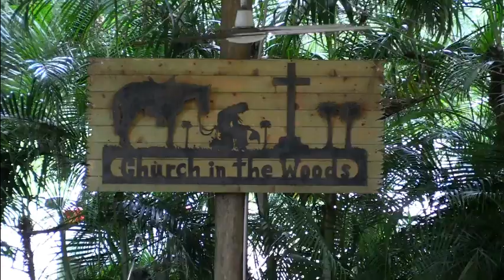071716 Sunday Teaching with John C Glenn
The book of John
Chapter 14